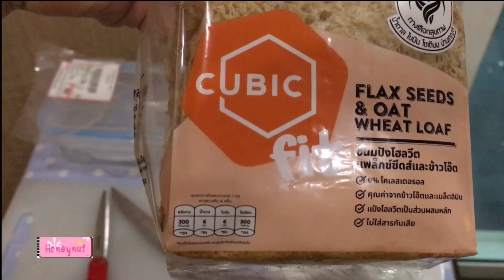เอวิชวนทำ sandwich ตับบด ง๊ายง่าย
อาหารระหว่างมื้อง่าย ๆ แซนวิชขนมปังโฮลวีต ตับบด
ของต่าง ๆ ซื้อจาก foodland นะคะ